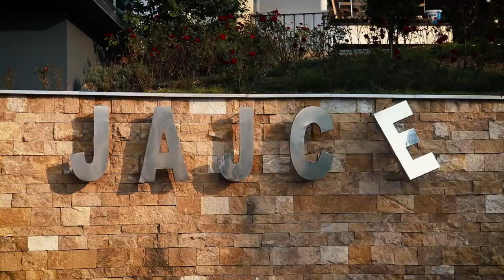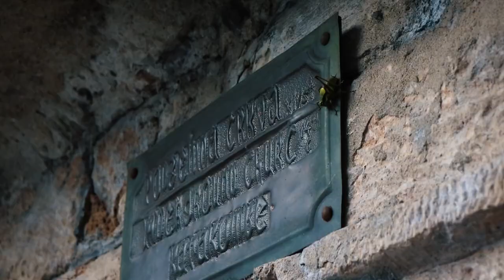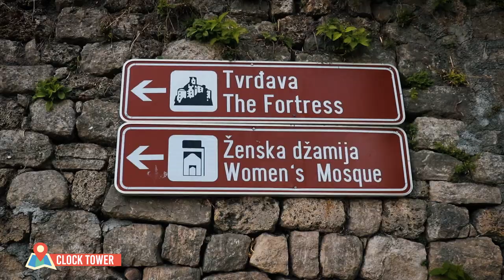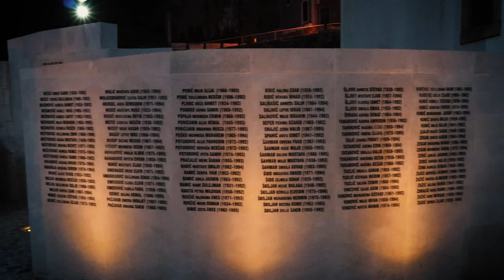❤️ JAJCE ❤️ La ciudad de BOSNIA Y HERZEGOVINA con una cascada a sus pies 🏞️🌊 Escuché viajando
Te invitamos a conocer Jajce, una de las ciudades más lindas de Bosnia y Herzegovina y un destino turístico inigualable. Su cascada en el centro de la ciudad, su fortaleza, sus catacumbas, su pasado clave para la historia de Yugoslavia, sus perros callejeros y sus 24 molinos de agua medievales que te hacen sentir en una comarca Hobbit, la hacen una de las ciudades impresindibles de los balcanes. ¡Bienvenidos!

🛎️ 10 DOLARES DE DESCUENTO en Worldpackers, una de las redes de voluntariados más utilizadas: